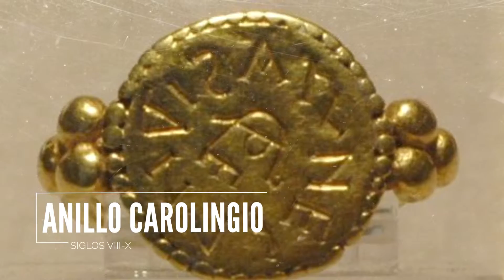Inicio y auge del Imperio Carolingio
´Tráiler del articulo publicado en Revista DM #56, donde se realiza un recorrido por la historia desde los últimos reyes merovingios y el ascenso de poder de sus mayordomos de palacio, hasta la imponente figura de Carlomagno, como Emperador del Imperio Romano de Occidente.